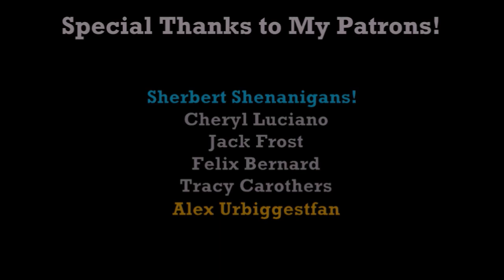Aaron Foxx's Halloween Spooktacular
Count Aaron Foxx hosts a Halloween Spooktacular featuring three spooky films. Happy Halloween!